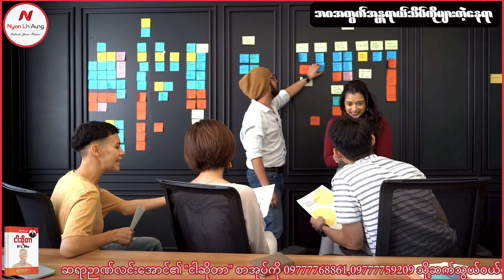ဘဝအတွက် အန္တရာယ်သိပ်ကိုများတဲ့ နေရာ .....